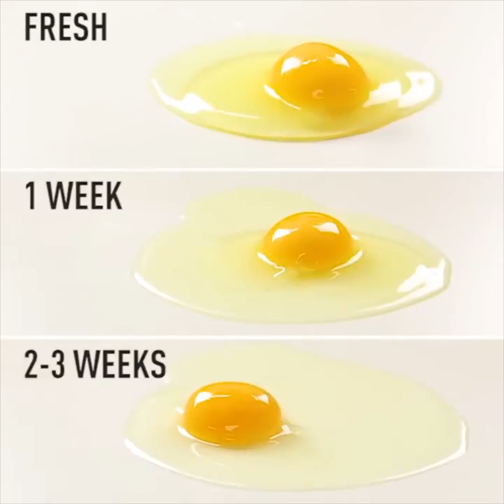21 RECETAS GENIALES Y SABROSAS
¿QUIERES APRENDER A HACER EL DESAYUNO PERFECTO?
Hoy estamos aquí con un nuevo grupo de recetas deliciosas y fáciles que te dejarán boquiabierto. Corre y cocinemos algo increíble!
Puedes cocinar huevos de colores! Es tan fácil y absolutamente seguro e incluso saludable. Usa puré de repollo rojo para un color morado y tiñe tus huevos de azul usando jugo de repollo rojo y un poco de jugo de limón. ¡Magia pura!
También puedes colorear los huevos cocidos utilizando colores naturales. Mi idea favorita es colorear huevos con cáscara de remolacha y cebolla. ¡Se ve adorable!
Hay muchas cosas que puedes cocinar usando huevos. Por ejemplo, me encantan los fideos de huevo, ¿por qué no cocinarlos tú mismo? Van perfectamente con el ramen. ¡Puedes poner algunos trozos de tocino en una yema de huevo, cocinar los huevos y sorprender a tu familia con este increíble plato!
Otra buena idea es hacer deliciosos panqueques para el desayuno. Puedes elegir entre tortitas de piña, plátano y Nutella, ¡depende de tu estado de ánimo hoy!
También hay muchas recetas de increíbles bebidas refrescantes en este video: míralas todas y elige tu receta favorita.
MARCAS DE TIEMPO:
01:20 - Tortilla de corazón
04:10 - Bebidas refrescantes
07:41 - Truco de huevos cocidos,

13:10 - Truco de mantequilla
16:42 - decoración de manzana